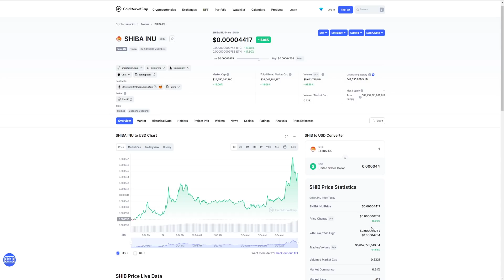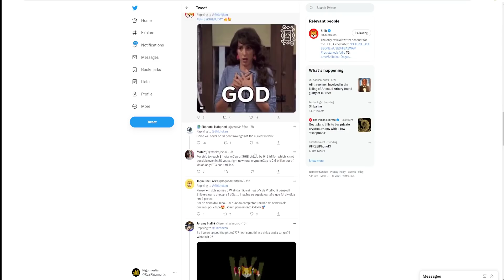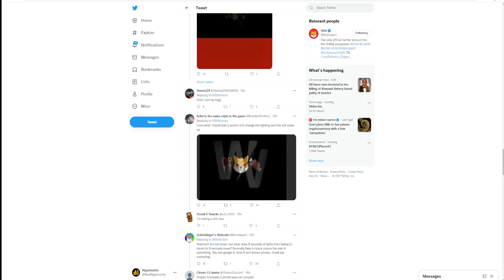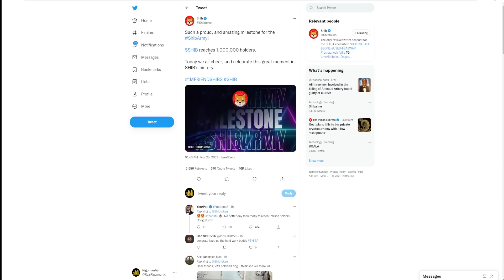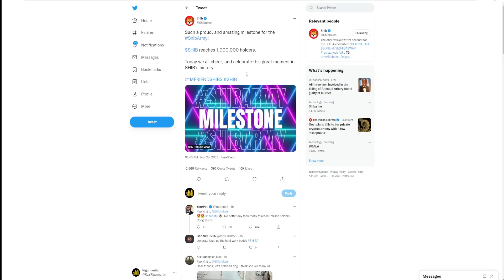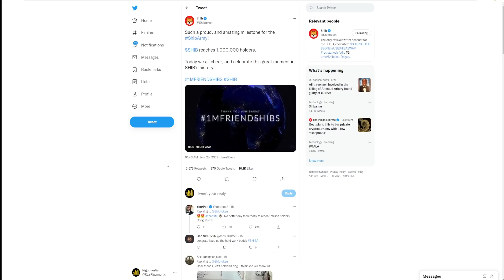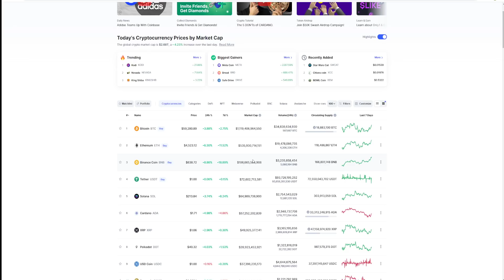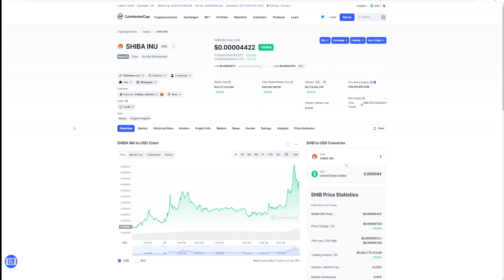SHIBA INU TOKEN: ABSOLUTELY PHENOMENAL UPDATES ARE BREWING! THE MILLIONAIRE MAKER IS BACK! SHIB 🔥🔥🔥!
Sign up for Webull and get TWO free stocks GUARANTEED when you deposit JUST $0.01 & $5 in CRYPTO after your first crypto transaction